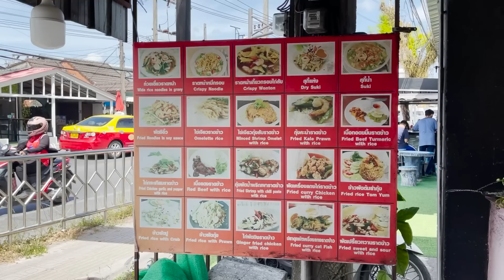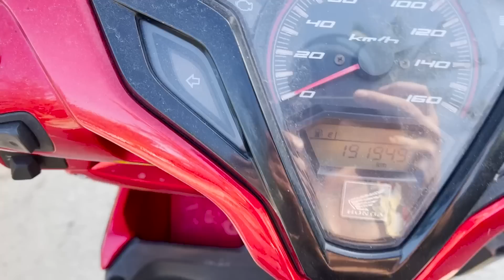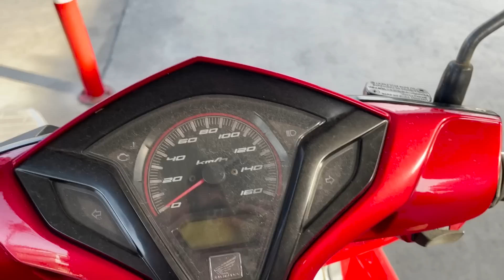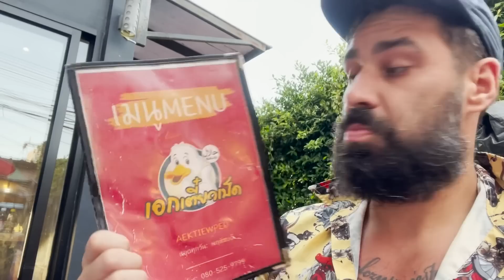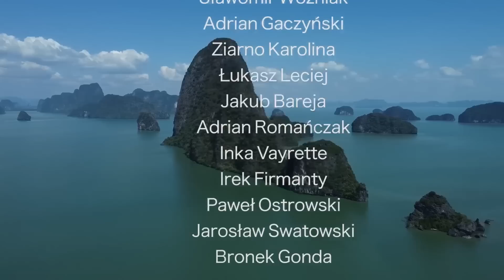TAJLANDIA - ZWARIOWANE R0SJANKI I BAZA TRAVEL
TAJLANDIA - ZWARIOWANE R0SJANKI I  @bazatravel7847